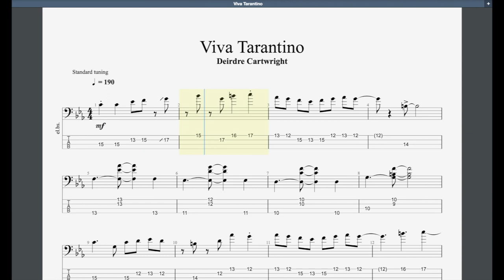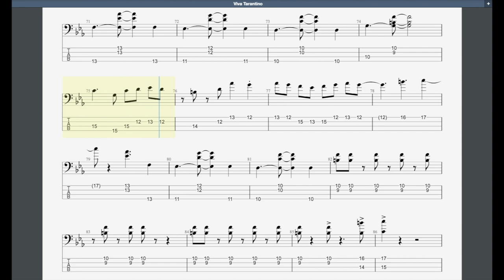Viva Tarantino Rockschool Grade 6 Bass